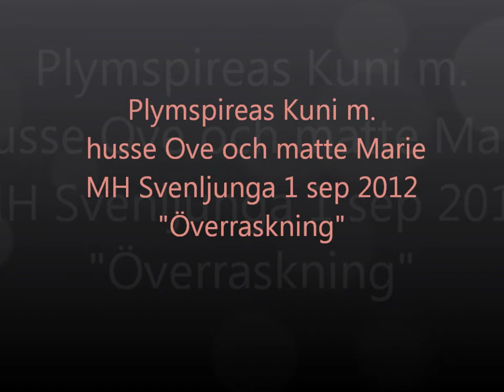Plymspireas Kuni MH 2012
Kuni MH Överraskning